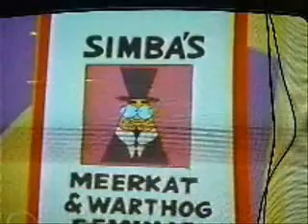Palm Beached part 2.wmv